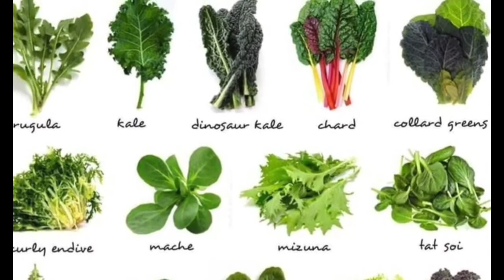6 Science _ The Living World of Plants - Lesson explaination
6 Science _ The Living World of Plants
Lesson explaination

The plant body of flowering plant
consists of two main parts. They are
1. Root system
2. Shoot system
• Root fix the plants to the soil. Roots
absorb water and minerals from the soil
• Stem is the ascending part of the plant
axis. It has nodes and internodes.
• Leaves perform three major functions
such as
1. Photosynthesis.
2. Respiration.
3. Transpiration

comment your name and class